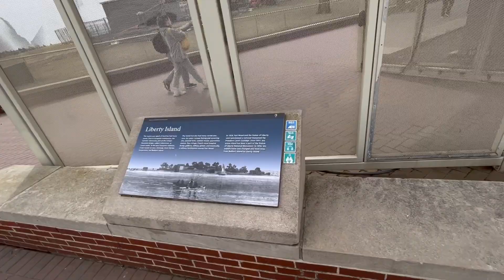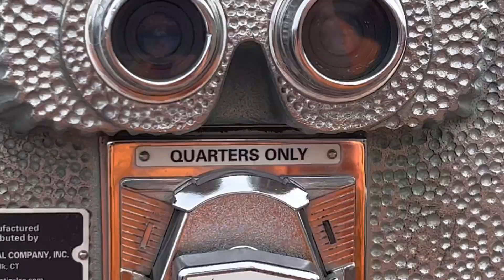Tour of Statue of Liberty St. Patricks Day 2023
I iced the Statue of Liberty 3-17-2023